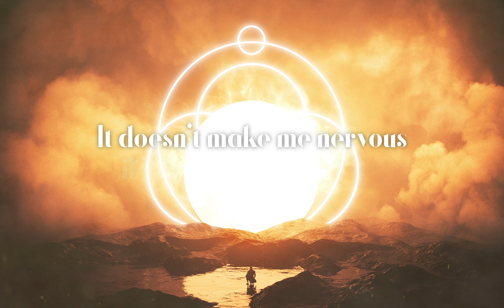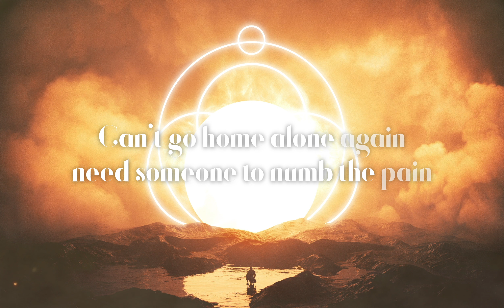Arcando - Habits (Stay High) ft. Lunis [Lyric Video]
Yo! This is Arcando, digital artist & sample creator.

The Official Audio for Arcando - Habits (Stay High) feat. Lunis